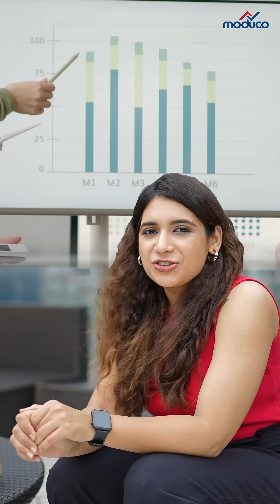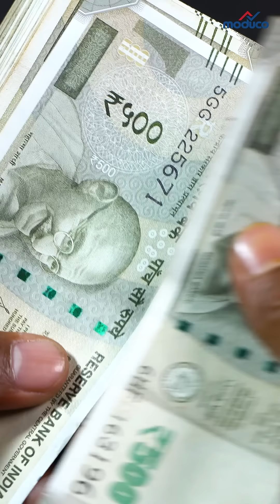Join the Construction Revolution: Partner with Moduco for Speed, Efficiency, and Success!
🏙️ Modern Bharat ka naya vision – speed, efficiency, aur precision. Kya aap ready hain construction revolution ke liye? Moduco ke saath, real estate aur infrastructure mein laayiye ek kranti!

🚀 Forget labor issues and rising costs – with Moduco’s Precast Modular Construction, it’s all about faster builds and better returns. Partner with us and secure your territory exclusivity today!

👥 Become Moduco’s Hyperlocal Ambassador and convert your network into business success. The opportunity is booming, and the time is now!

[Associate Partner, Modular Construction, Territory Exclusivity, Hyperlocal Ambassador, Construction Growth]